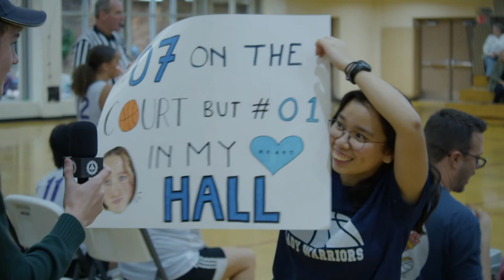GLAA 2023 Alumni Basketball Games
Produced by:
Alexander Winkler

Commentary by:
Noah Moody - Lead
Emily Lucas
Dean Warren

Score Graphics by:
Marvin Thorman

Special Thanks to:
Todd Gardner
GLAA IT Department
GLAA Advancement Department